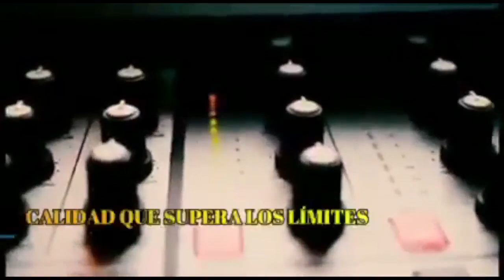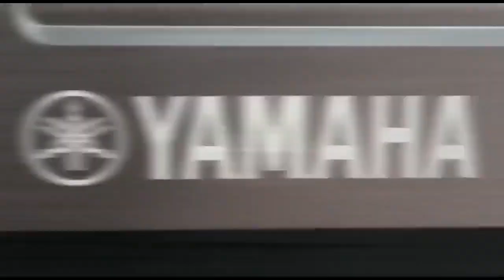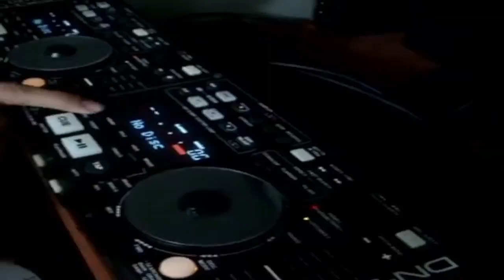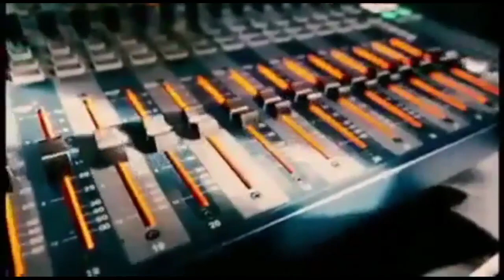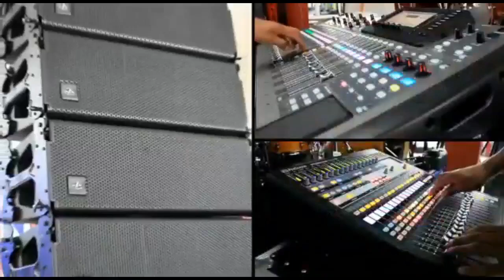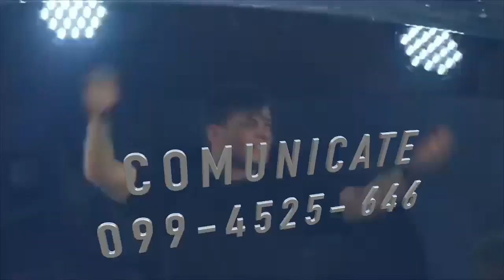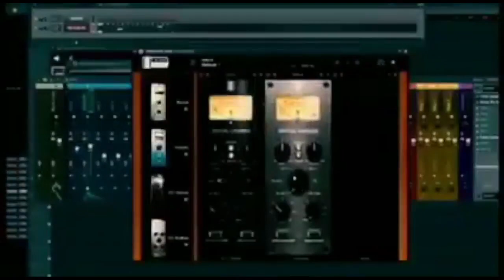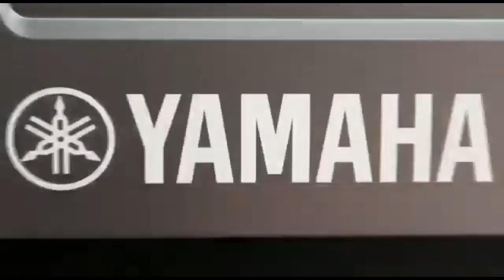dj show regueton lento violento cumbia bomba y más DN 3700..